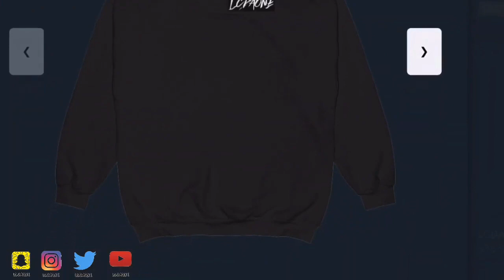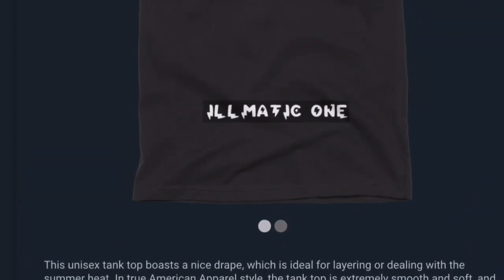RECAP TO BROOKLYN NETS VS PHOENIX SUNS GAME 2019 NBA SEASON